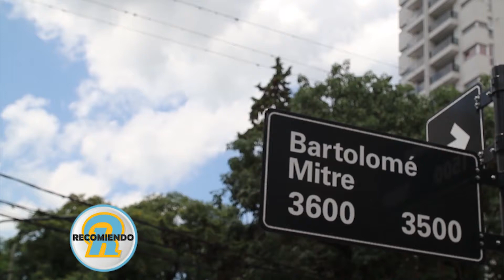VENI A PROBAR EL UNICO CHIVITO URUGUAYO EN SANTA FE!!!!